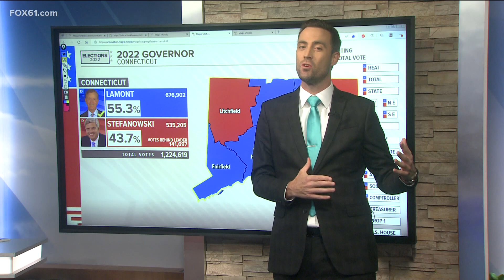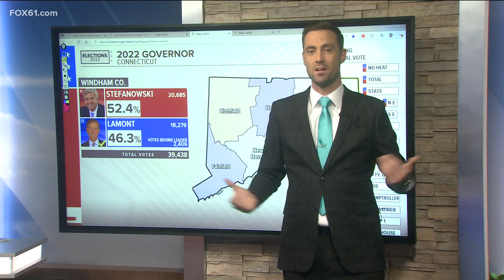Bob Stefanowski concedes in race against Gov. Lamont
Stefanowski has conceded in the race for governor.